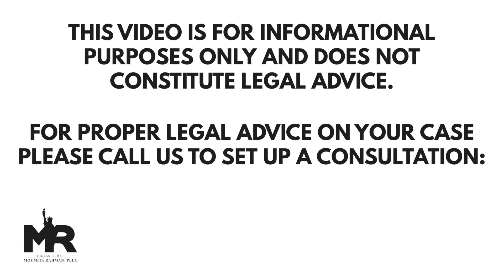K1 Visa Interview Tips and Mindset (Get It Right The First Time!)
K1 Fiancé Visa Interview Tips and Mindset (Get It Right The First Time!)

Applying for and landing a K1 Fiancé Visa Interview is a big step in this complex process and we want to make sure and prepare you so we have created this K1 Fiancé Visa Interview  Mindset Tip and Preparation video!

Inside this mindset video you will get some insights on now only how to prepare for the K1 visa interview in 2020, but you also get an insight on how Moumita Rahman, Immigration Attorney in New York, operates.

She's an extremely passionate attorney, always there for her clients, and stays on updated on new updates, changes, and policy reforms needed to keep her clients informed to help them navigate the complex world of immigration.

Please reach out ASAP if your case has not progressed or if it's in a state you don't quite understand. During this time, it's best not to risk your status and you get all the help you can from an informed attorney who specializes in K1 visa interview preparations!

The information provided in this video and post is for general information purposes only. Licensed attorney by the State Bar of New York. Member of the American Immigration Lawyers Association (AILA)